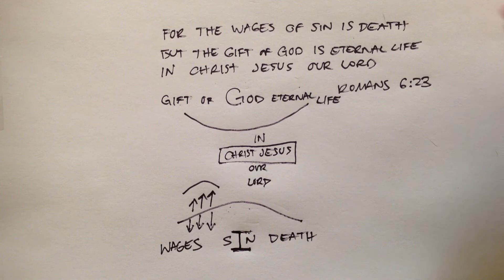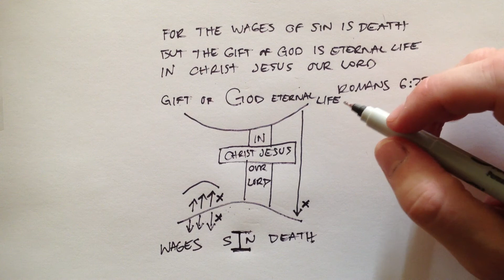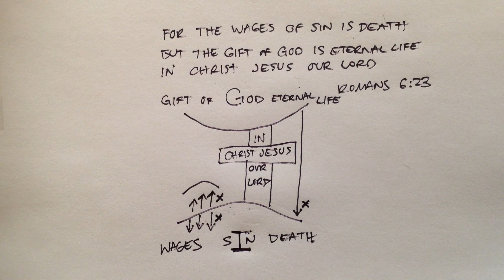One Verse Gospel.MOV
A simple visual presentation of Romans 6:23